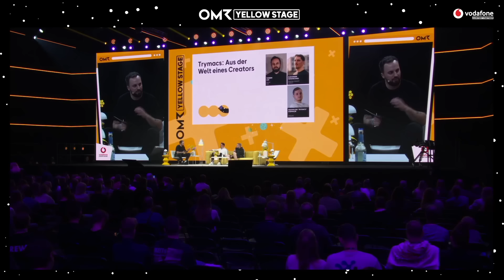Trymacs: Aus der Welt eines Creators